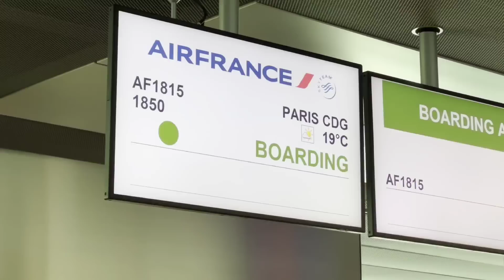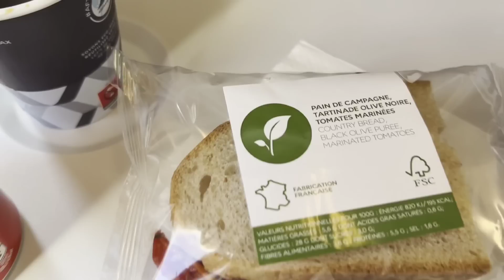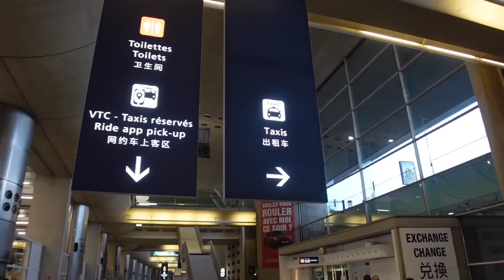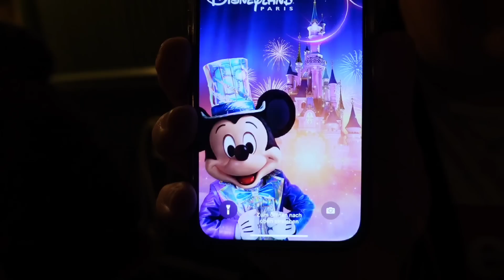Disneyland Paris Vlog - Anreise Flugzeug, Wiedereröffnung It's a small world & Hotelzimmer in Torcy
wir sind im Disneyland Paris unterwegs und zeigen euch, was der Park zu bieten hat!

Mein Video Equipment:
Inhalt
0:00 Begrüßung
1:45 Anreise mit Uber
5:00 im Park angekommen
8:45 It's a small world
14:45 Disney Dreams
16:18 auf dem Weg zum Hotel & Roomtour
19:26 Verabschiedung